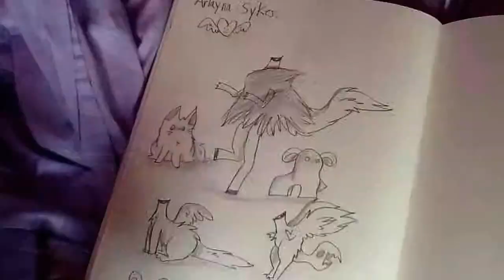Speed drawing: The Headless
Another speed drawing but with headless creatures and other animals! I hope you guys enjoy the video. I'll be gone in five days, for an animation came in Green Bay!